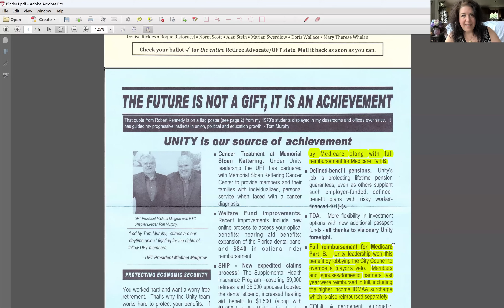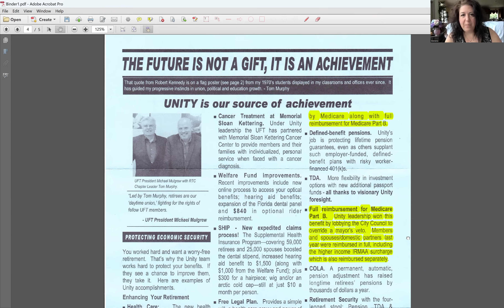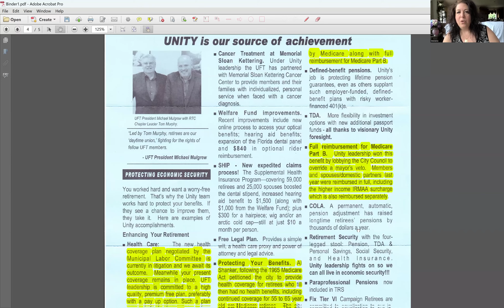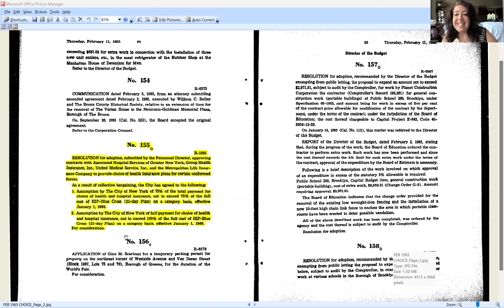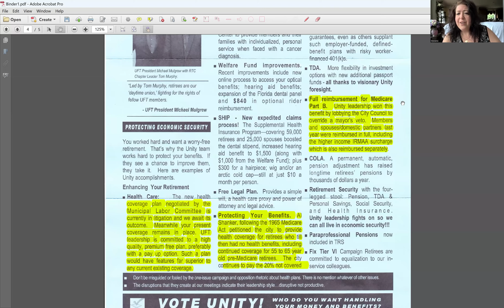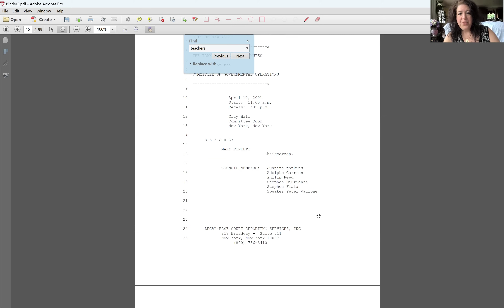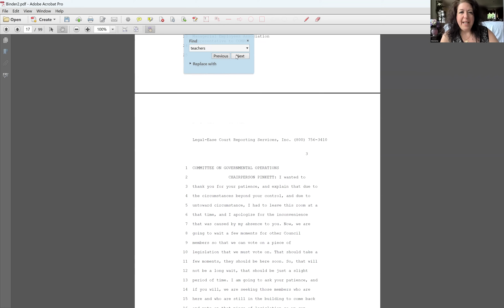UFT UNITY - FACT CHECKED & VERIFIED - LIES